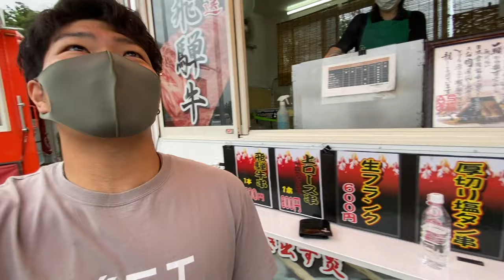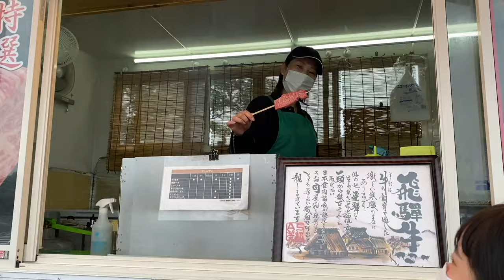美女とドライブ中にお漏らししてみた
カイトTikTok

kaito's lifestyle

はるっちInstagram